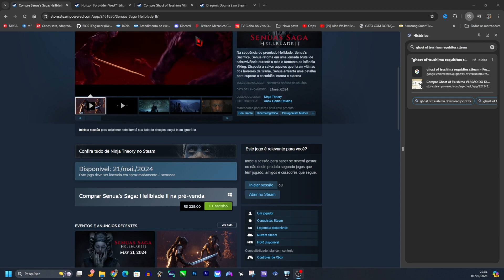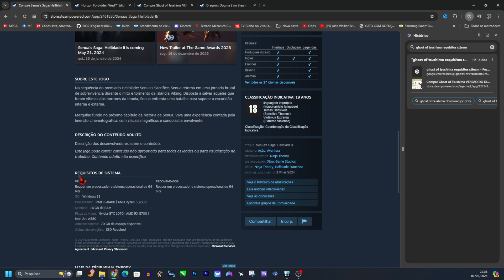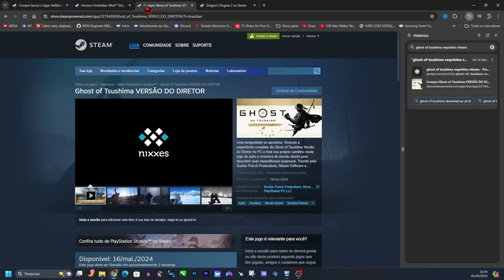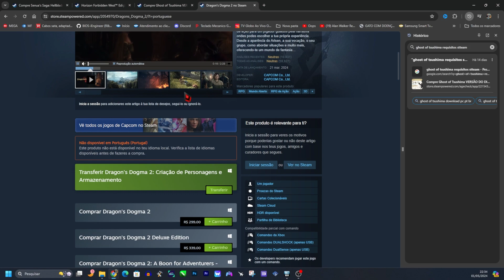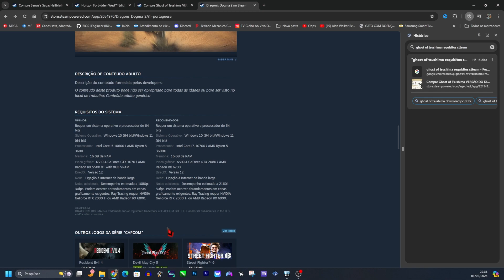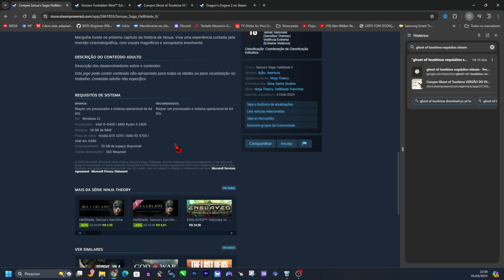Hellblade II no PC: Requisitos Mínimos | SEU PC RODA ? | Somente Windows 11 ????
Hellblade II

MÍNIMOS:
SO: Windows 11
Processador: Intel i5-8400 | AMD Ryzen 5 2600
Memória: 16 GB de RAM
Placa de vídeo: Nvidia GTX 1070 | AMD RX 5700 | Intel Arc A580
Armazenamento: 70 GB de espaço disponível
Outras observações: SSD Required